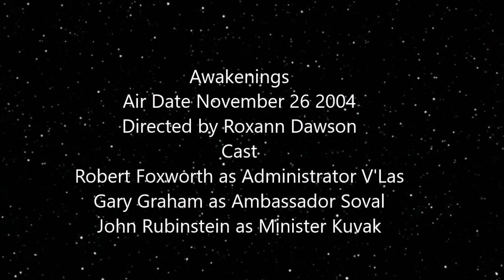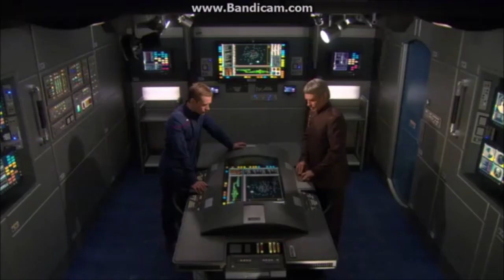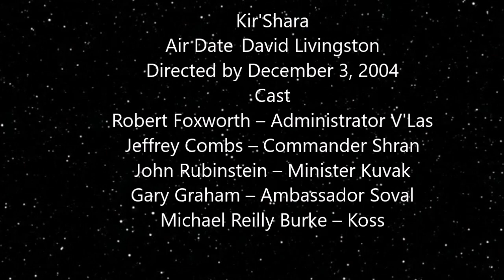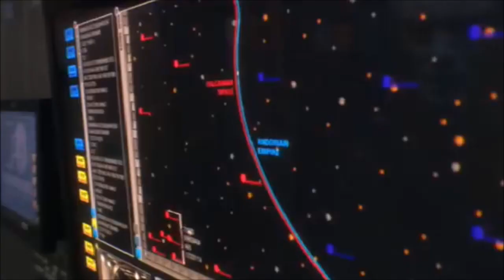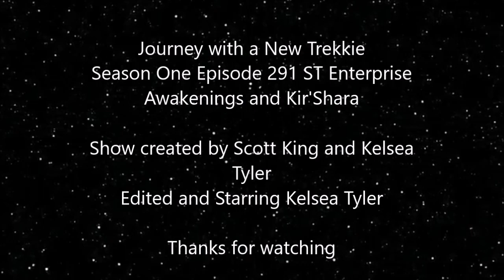Journey with a New Trekkie - Ep. 291 - ST ENT - Awakenings and Kir'Shara Review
Were back to looking at Star Trek Enterprise finishing a story arc in which the crew try to stop a war between two groups of vulcans and the andorians with awakenings and Kir'Shara.